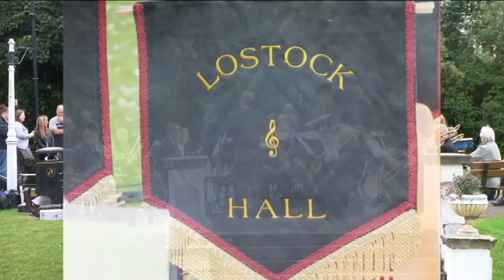Lostock Hall Brass Band 21 6 2015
In Concert at Happy Mount Park Morecambe 21/6/15